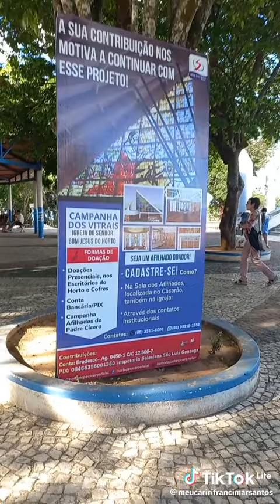PADRE CÍCERO 179 JUAZEIRO DO NORTE CE 2025